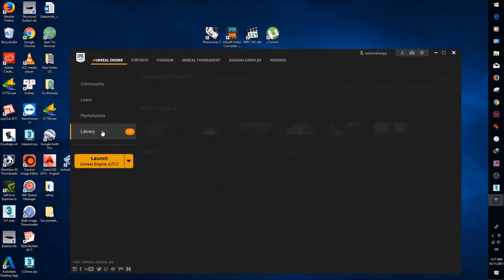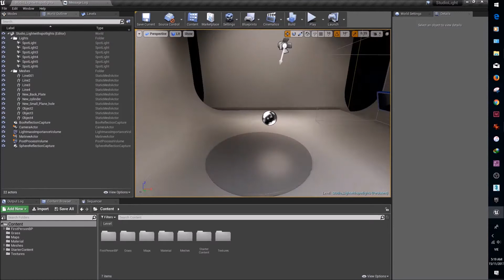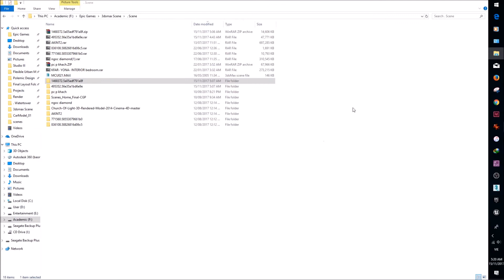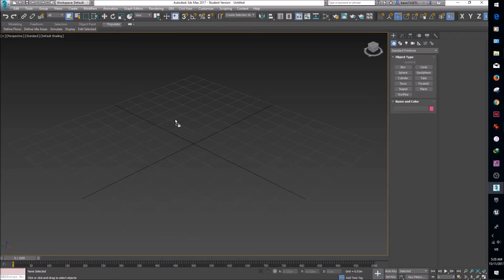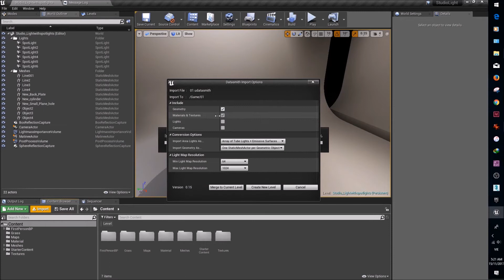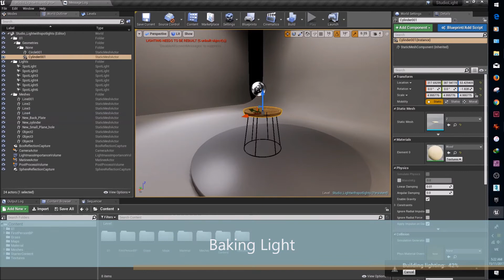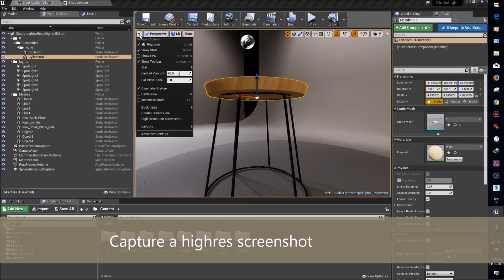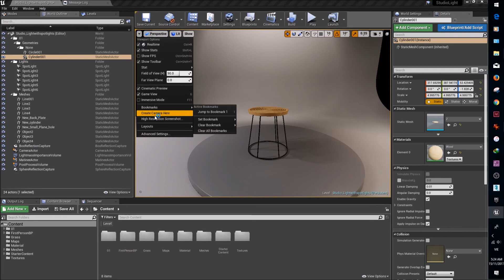FUM2017_Import Model from 3ds Max to Unreal Engine 4 via Datasmith